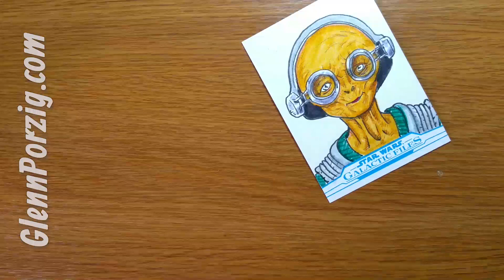Topps Star Wars Galactic Files 2018 Maz Kanata by Glenn Porzig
Original sketch card for Topps Star Wars Galactic Files 2018 card set. Maz Kanata from Star Wars: The Force Awakens art by Glenn Porzig.